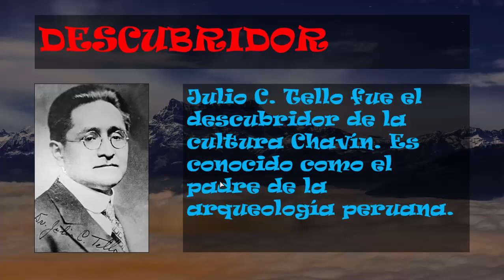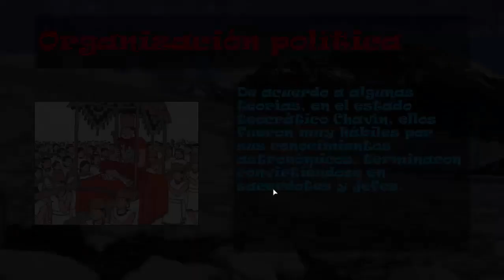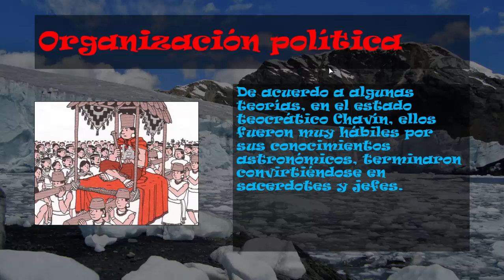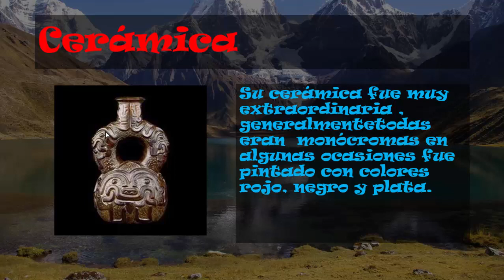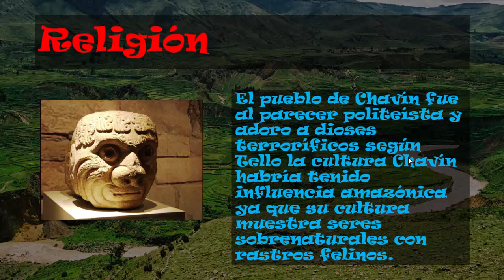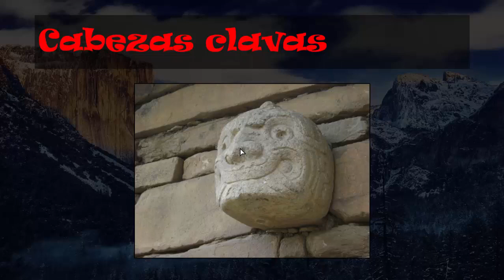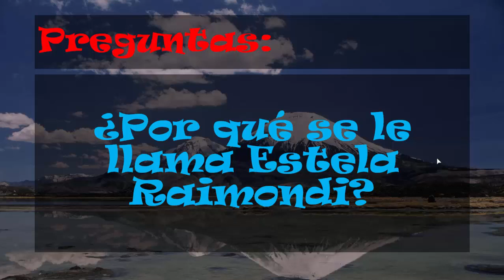LA CULTURA CHAVÍN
Vídeo realizado para alumnos de 3° grado